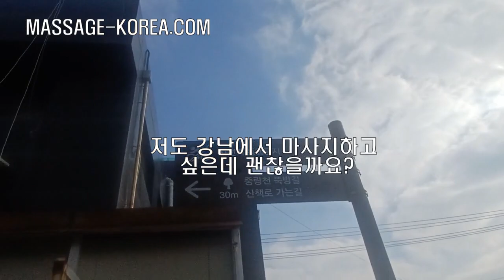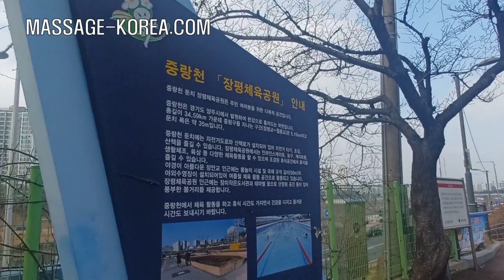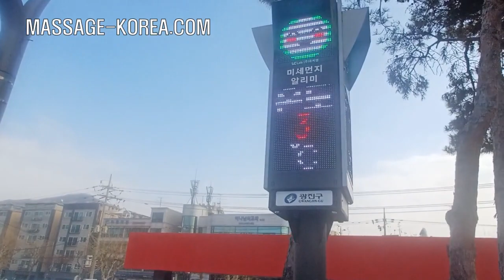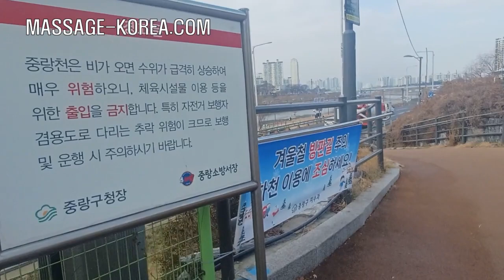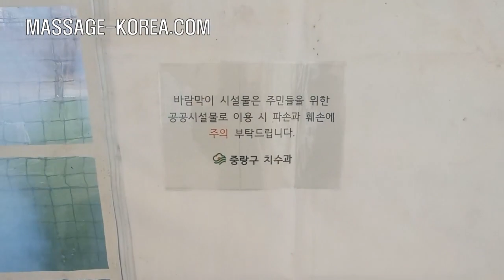강남푸어 남자마사지사의 삶. 마통을 안쓰는 이유. 상가에서 마사지 하면 안되는 이유